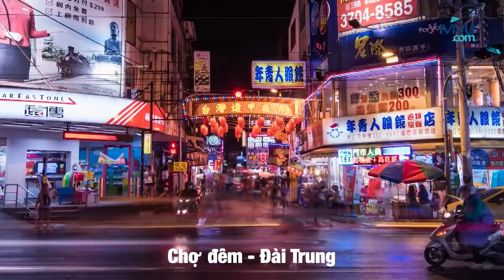Tour Đài Loan 5N5Đ: Đài Bắc - Đài Trung - Cao Hùng chỉ 11.990.000 đồng/khách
Đài Loan đã là cái tên quen thuộc trong danh sách địa điểm cần phải khám phá của du khách Việt. Cái nét cổ kính, không khí trầm mặc mang đậm dấu vết thời gian của nơi đây khiến ai cũng có chút tò mò, pha lẫn vấn vương dù chưa một lần đặt chân đến.

Những trải nghiệm thú vị trong chương trình:

- Chiêm bái “Phật Quang Sơn Tự’’ được xem là Thủ đô Phật Giáo Đài Nam, là thánh địa Phật Giáo cực kỳ nổi tiếng với lối kiến trúc vô cùng hùng vĩ.

- 'Đài Xuân Thu & Tháp Long Hổ’’ một di tích Đạo giáo thờ Quan Công, Vị thần Chiến tranh. Bức tượng đồ sộ tạc Quan Âm Bồ Tát đang cưỡi rồng bao quanh không gian quần thể.

- Ngồi du thuyền khám phá cảnh đẹp hồ “Nhật Nguyệt Đàm’’.

- Tham quan city tour gồm “Tòa tháp Taipei 101’’ là niềm tự hào của dân địa phương và “Nhà tưởng niệm Tưởng Giới Thạch’’ vvv...

- Chụp ảnh tại tòa nhà trung tâm âm nhạc Cao Hùng (Kaohsiung Music Center - Nơi đây có khu biểu diễn âm nhạc, kết hợp với cảnh đẹp của cảng và vịnh, tạo nên một địa điểm thăm quan và giải trí mới).

- Tham quan Làng Cầu Vồng - nơi check-in hấp dẫn với những họa tiết ngộ nghĩnh hay các nhân vật nổi tiếng được giới trẻ yêu thích.